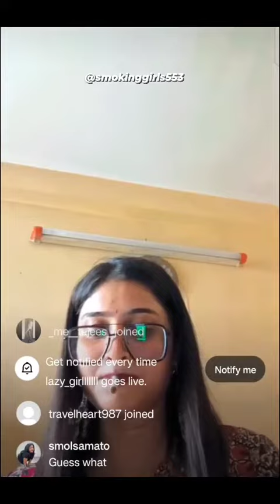Desi girl smoking on live